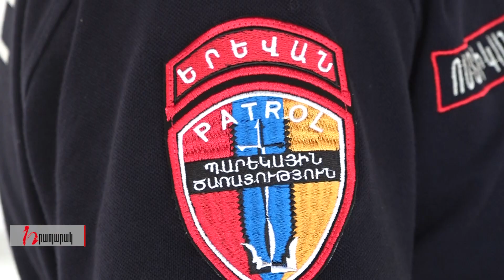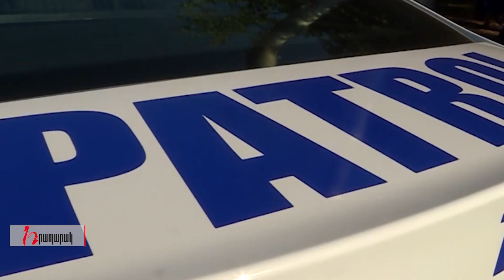Պարեկային ծառայությունը փոխարինելու է ՊՊԾ ու ճանապարհային ոստիկաններին